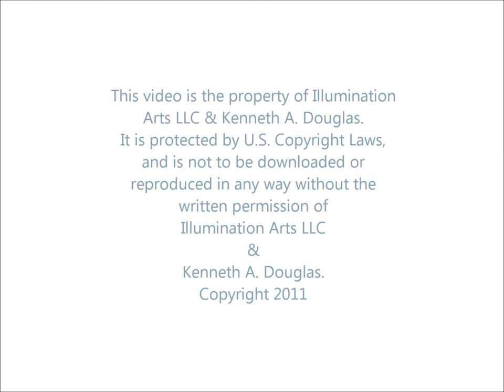The National Audubon Society Headquarters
The National Audubon Society has a reputation for building sustainable facilities, and their new headquarters are no exception. Illumination Arts collaborated with the owner and a dedicated team of designers and LEED consultants to develop the most energy-efficient lighting design possible, while still meeting the aesthetic and functional demands of Audubon's new headquarters facility. IA designed a lighting system that minimized energy consumption, maximized occupant control, and integrated a state-of-the-art daylight harvesting system. The result is a space that is comfortable, welcoming and sustainable,and has achieved LEED-CI Platinum certification.